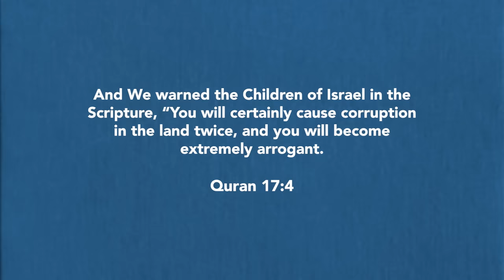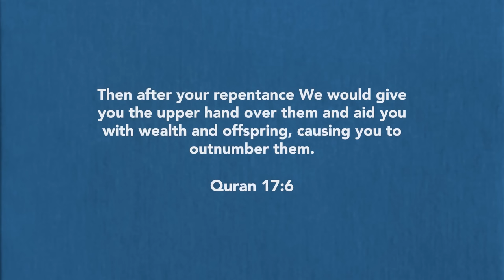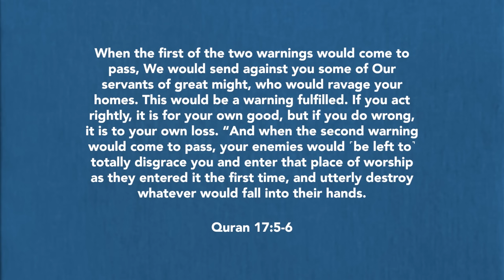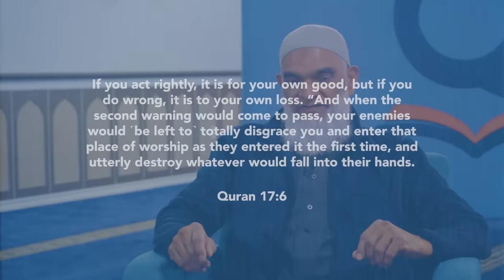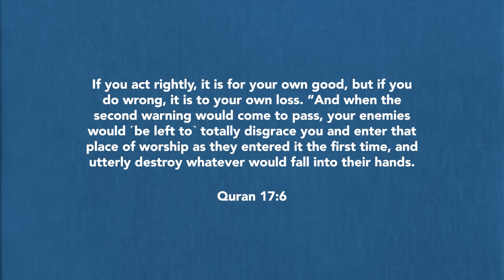Does the Quran Prophesy the End of Israel? | Dr. Shabir Ally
Does the Quran prophesy the end of the state of Israel? There's been a lot of social media commentary on this subject, and Dr. Shabir Ally weighs in. He says that chapter 17 in the Quran is thought to be a commentary on current affairs. He says this modern interpretation comes from a place of desperation and a desire to find hope in the Quran. However, he argues that the verses in question were futuristic from the time God told the Israelites it would happen, but not futuristic in our time. Dr. Shabir doesn't like this modern interpretation for another reason: it likens contemporary Muslims to those who originally destroyed the temple in 586 BC. He says we can draw an indirect lesson from this verse: all human beings need to be aware that if they misuse the power God gives them, God can diminish them in this life. (Watch part 2 where Dr. Shabir responds to viewer comments